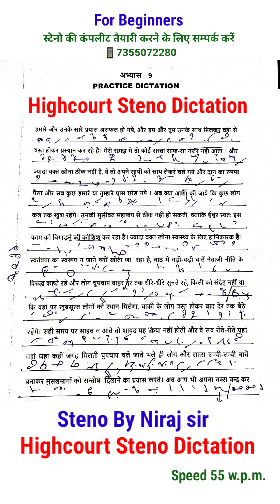55 w.p.m. Shorthand dictation | AHC Steno | SSC steno dictation| UPSSSC STENO